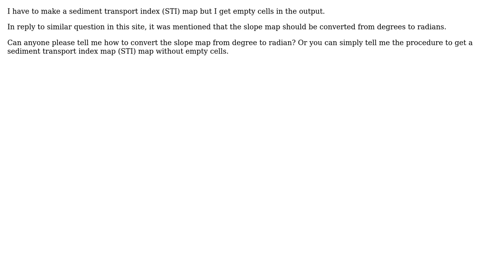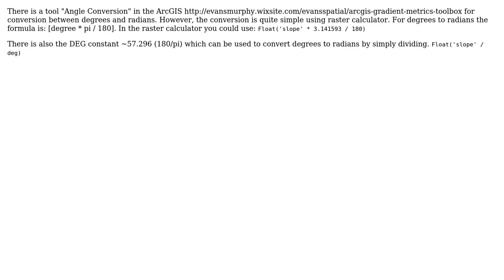GIS: Converting slope map in degrees to radians in ArcGIS for Desktop?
With thanks & praise to God, and with thanks to the many people who have made this project possible! | Content (except music & images) licensed under CC BY-SA | Music | Images & others | With thanks to user PolyGeo user Niraj user Jeffrey Evans and the Stack Exchange Network Trademarks are property of their respective owners. You are responsible for your own actions.